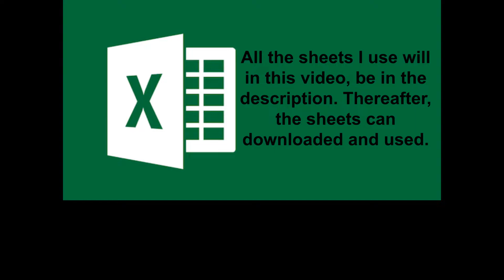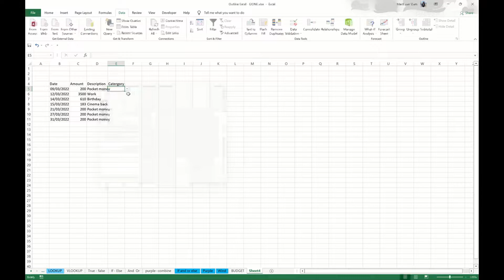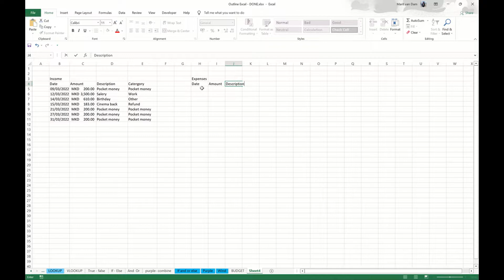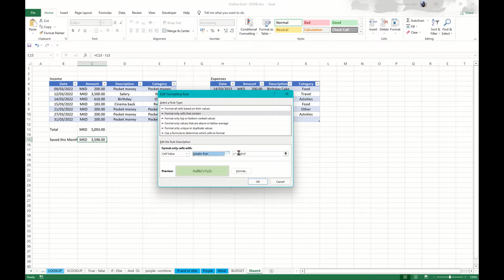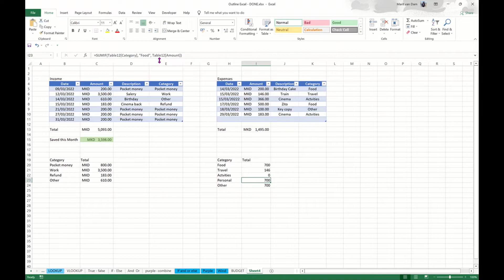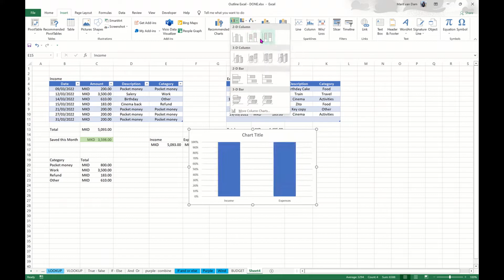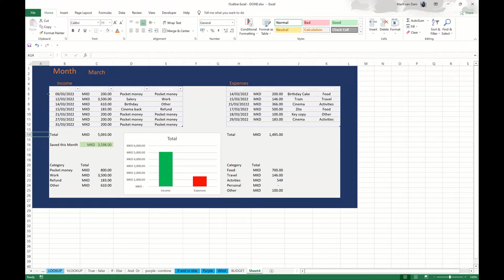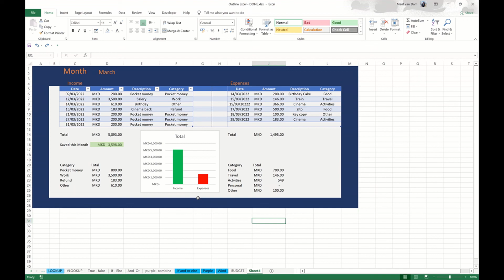Microsoft Excel - lesson 9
In this video series, you will learn the basics of Microsoft Excel throughout 9 online lessons.

Lesson #9
In this lesson you will be taught how to:
- Make a simple budget table
- Make a drop down list
- Calculate with a drop down list
Lastly there will be a practice exercise about everything you learned up until now.

This project was part of the projected “Digital competencies 4 all”. The project was funded by Национална агенција за европски образовни програми и мобилност through the European Solidarity Corps.